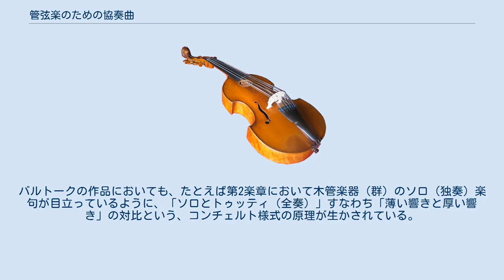管弦楽のための協奏曲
管弦楽のための協奏曲（かんげんがくのためのきょうそうきょく）は、協奏曲の形態の一種。
 一般的には協奏曲とは、独奏楽器（群）と管弦楽によるいわゆる独奏協奏曲を指すことが多い。
このため「管弦楽の協奏曲」という名称に、違和感を覚えるかも知れない。
しかし、「管弦楽のための協奏曲」における「協奏曲」はバロック時代の合奏協奏曲などのコンチェルト様式を指しており、すなわちいわばその現代版である。
この名称は戦間期に、新古典主義のヒンデミットによって創り出された。
新古典主義音楽は、モーツァルト、バッハないしそれ以前の音楽の様式に再び目を向けることを標榜していた。
 バルトークが同名の作品で最大の成功を収め、このジャンルの作品中で最も有名なものとなっている。
しかもこの作品は、バロック時代の合奏協奏曲をはるかに上回る規模の大きさから結果的には交響曲の様式にも近いものとなっている。
バルトークがこのような名称を選んだのは、一説によると、かねて楽譜出版社ブージー・アンド・ホークス社の社主から、「ブランデンブルク協奏曲の現代版」を完成させるように要請されており、後にヨゼフ・シゲティの意向を汲んだクーセヴィツキーから新作を依嘱されてこの作品を書き始めた際、バルトークがそのことを思い返したからではないかと言われる。
バルトークの作品においても、たとえば第2楽章において木管楽器（群）のソロ（独奏）楽句が目立っているように、「ソロとトゥッティ（全奏）」すなわち「薄い響きと厚い響き」の対比という、コンチェルト様式の原理が生かされている。